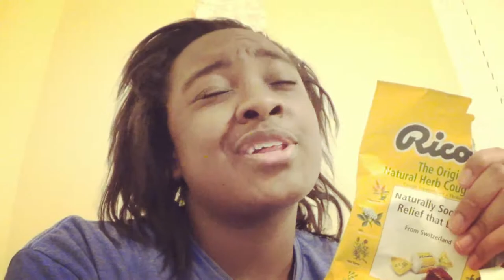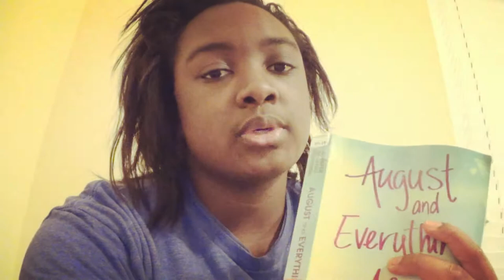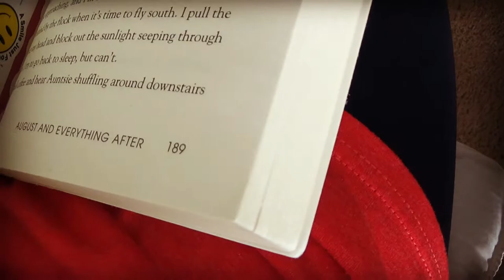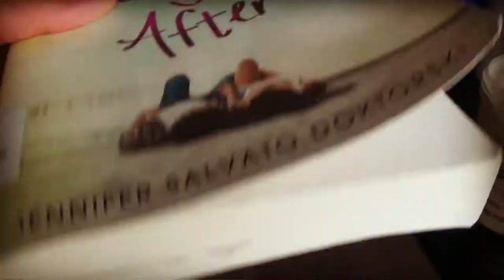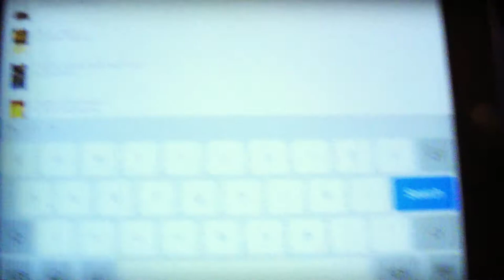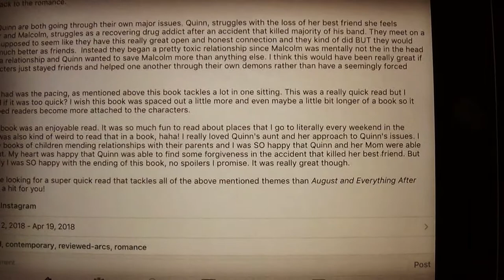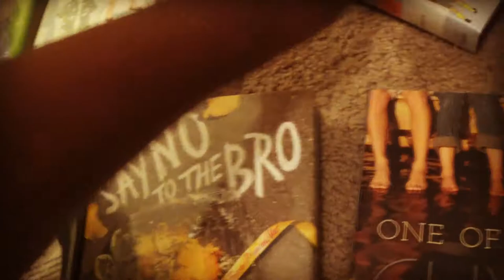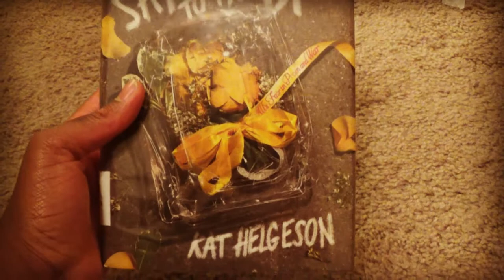August and Everything After ~ Reading Vlog/Review (March 10th - April 2nd)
Gifts Accredited To GOD ^_^
I combined my reading vlog and review of August and Everything After for a hybrid video that I filmed a bit ago!
I never want to be negative, but I do give my honest thoughts.